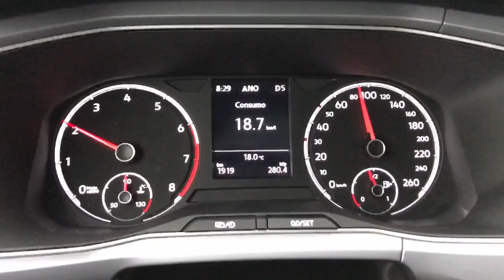T-Cross VIDA REAL, a bordo, comentários e BÔNUS (futuros SUVs VWs) - versão 200 TSi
Esse é mais um vídeo da série que estamos fazendo com o T-Cross. Todas as impressões detalhadas e comentadas sobre a novidade! Versão 200 TSi Comfortline 1.0 automática!